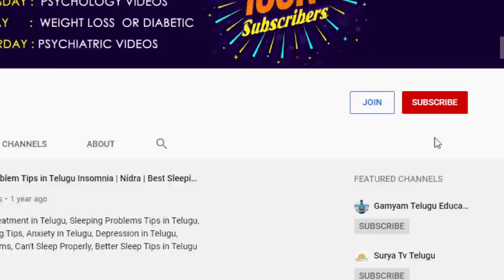Kanya Rasi Phalalu December 2019 | Kanya Masa Phalalu 2019 | Sunrise Tv | Kamswara Sarma